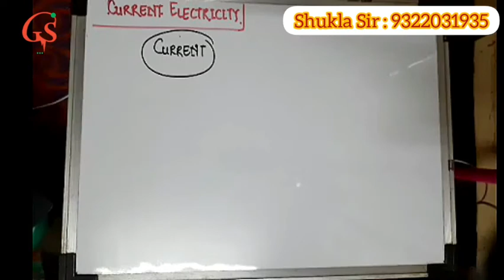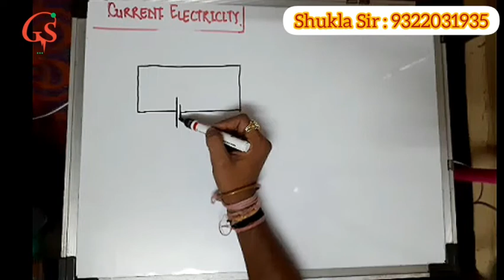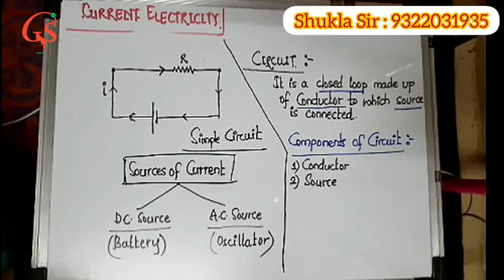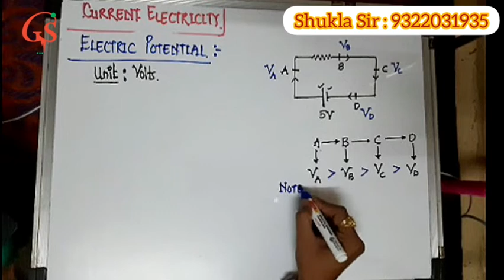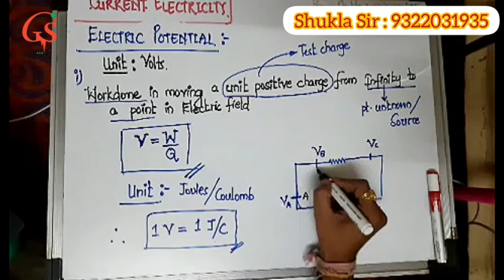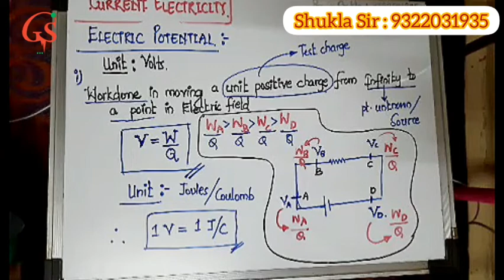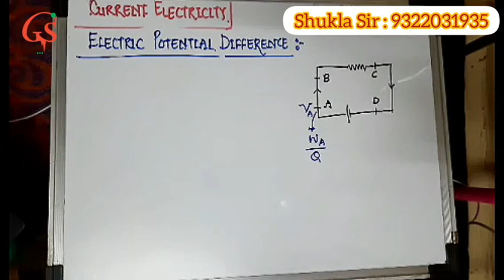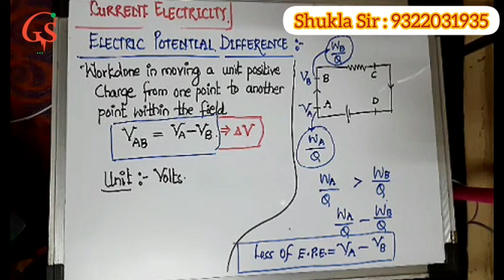Electricity ( Part 3 )